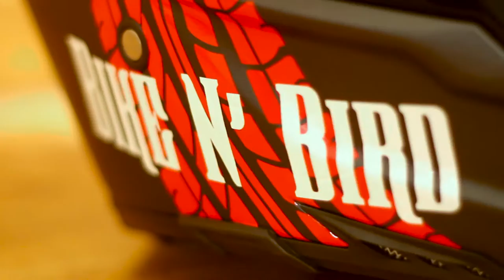Helmet Reveal - Bike N' Bird Bonus Video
IT'S ALIVE!!!

AGV AX-8 Evo Naked

Badass song:
Dex Arson - Round One

► PSN; FlyingTunesPlays

Decal Store:

Intro Song
Bolo - Rayburger

►GLOVES- Alpinestars Celer
►BOOTS- Justin Men's Stampede 8" Lace-Up

►Spam Card Holder

MY RIDE
►Dynamic Ringz LED Turn Signals

►Canon EOS 7D
►Canon 50mm f/1.8
►Canon EF 24-70mm